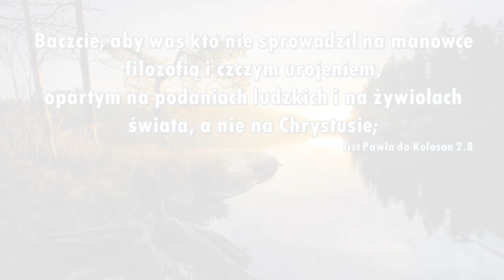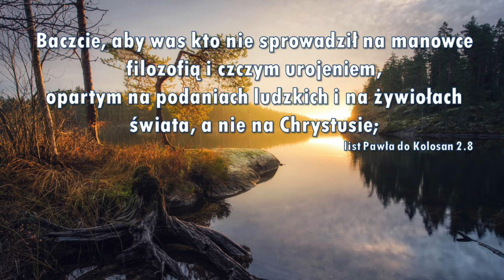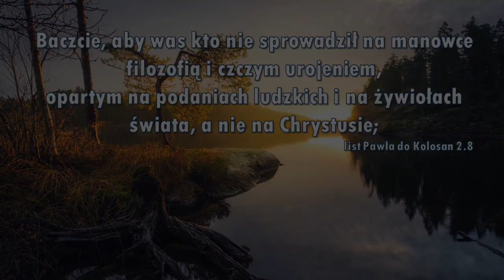Albin Melcer 1